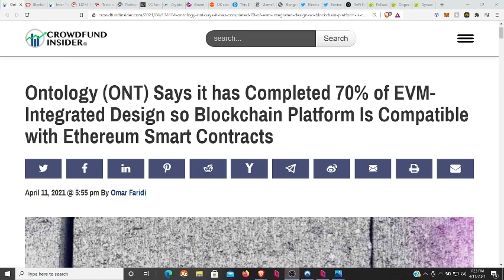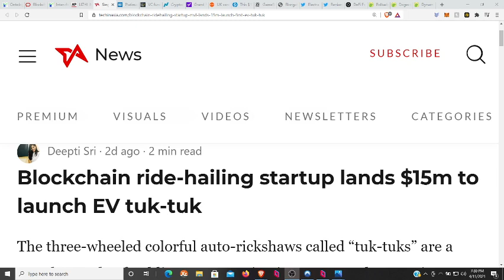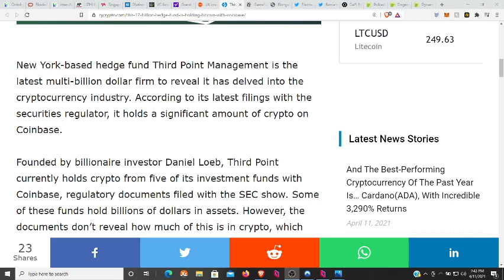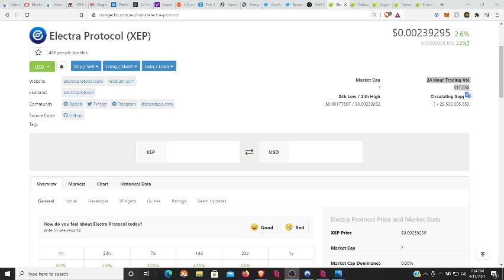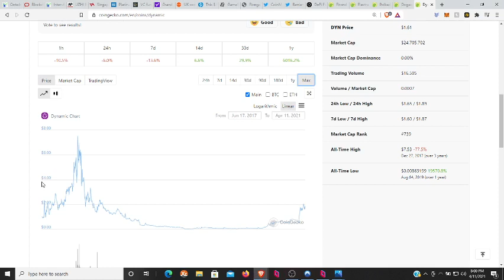ELROND, ONTOLOGY, BLOCKCHAIN COPY RIGHT PROTECTION, A HEDGE FUND HOLDS BITCOIN, & AN AIRDROP